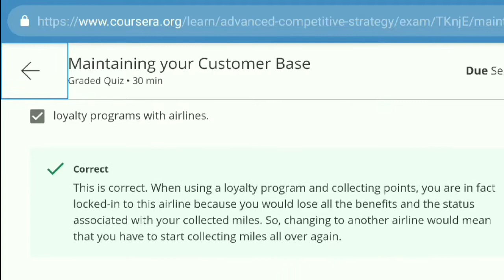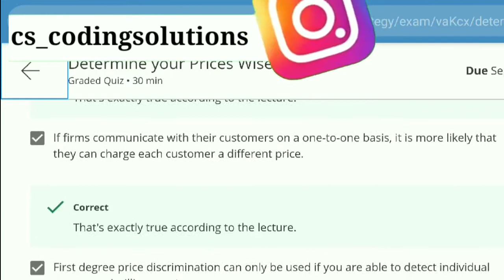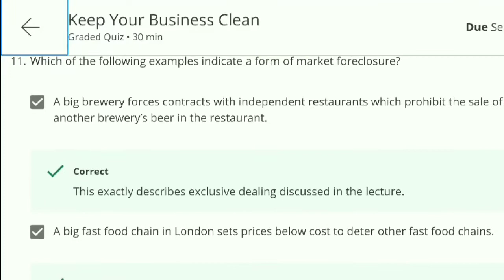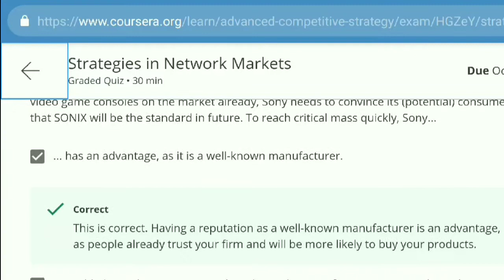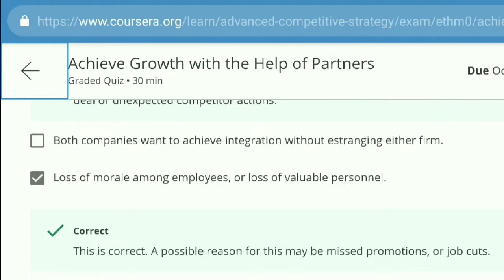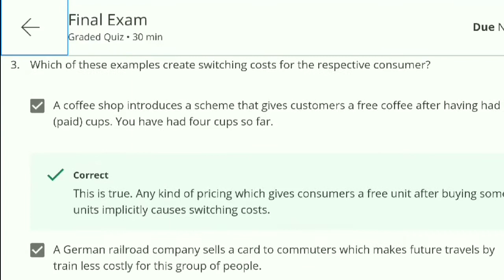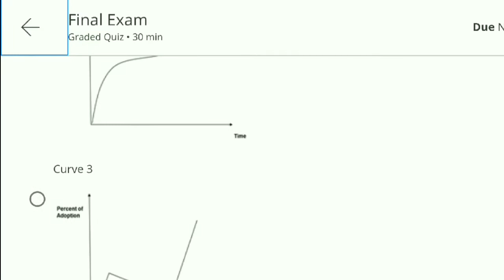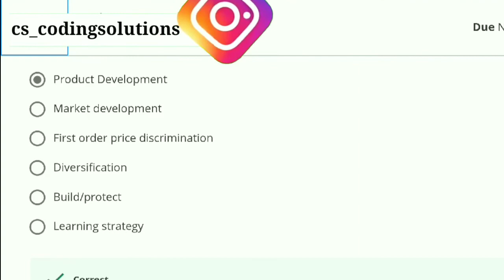Advanced Competitive Strategy - Coursera, all week(1-8) quiz answers solved with final exam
This video is for providing Quiz Advanced Competitive Strategy

This Course is provided by COURSERA - Online courses

This video is made in topic of Advanced Competitive Strategy